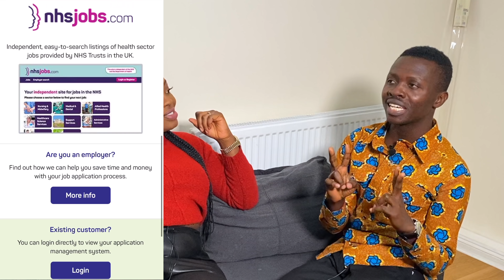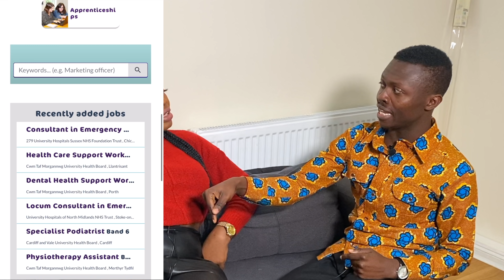TIPS AND TRICKS TO GET A JOB FASTER IN THE UK THROUGH TRAC.JOBS WHEN APPLYING DIRECTLY, NO AGENCY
For people from red listed / amber listed countries  where active recruitment to the uk has been banned, the process of applying directly for nursing or midwifery jobs in the uk especially through trac.jobs or nhs jobs has become extremely difficult for most people and some people have already given up.In this video, I interviewed Aduse who recently relocated to the uk as a nurse to share his tips and tricks that helped him get several job offers through trac jobs.

TIMESTAMPS 🕰
0:00👉🏾 Sneak Peak into the video
0:45👉🏾Intro
1:58 👉🏾 About Today’s Guest
5:45 👉🏾 What inspired Aduse to relocate to the uk
7:30 👉🏾 The relocation process for Aduse
10:10 👉🏾 How he got his first offer
12:06 👉🏾 1st Tip
13:04 👉🏾 2nd Tip
16:41 👉🏾 3rd Tip & Trick
17:40 👉🏾 4th Tip
18:27👉🏾5th Trick
19:58 👉🏾 6th Tip /Trick
22:33 👉🏾 7th Tip /Trick
23: 09👉🏾 Word of advice
25:28👉🏾 More tips and tricks through personal experience
26:44👉🏾Conclusion
27:09 👉🏾Final word from Guest (Aduse)
28:06👉🏾 Takeouts